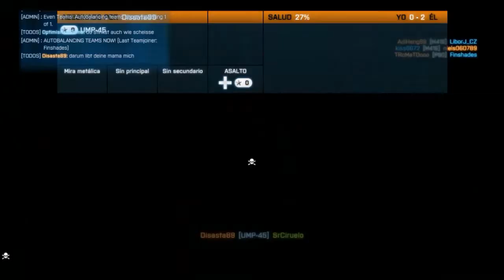Battlefield3 - Parte 3 - Conquista en el metro - Como nos remonten...